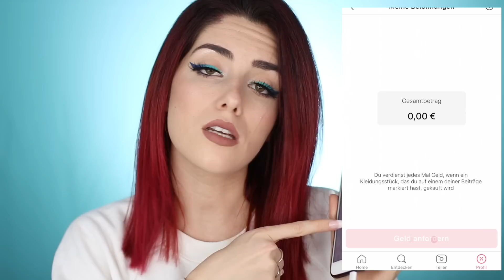ADIDAS vs NIKE 🚫komplette Outfit challenge I Luisacrashion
adidas outfit Challenge deutsch zusammen mit Nike outfit Challenge als 100€ Outfit Challenge! wie kik ein komplettes Outfit von adidas gegen komplettes outfit von nike! wer kauft das bessere adidas outfit oder wie viel ist dein outfit wert? coole outfit Challenge von adidas & nike

Dieses Video ist in Zusammenarbeit mit 21Buttons entstanden.

* Stellt Eigenwerbung dar.

►Häufige Fragen:
Wie heißt du in echt?:Luisa
Vergeben oder Single? Ich liebe Essen.
Wie alt bist du? 23!
Wo wohnst du? Stuttgart!
Wie groß bist du?: 1.68m! hihihi klein Luisa sagt hallo xD

wenn du bis hier hin gelesen hast dann kommentiere welche farbe dein Oberteil hat!